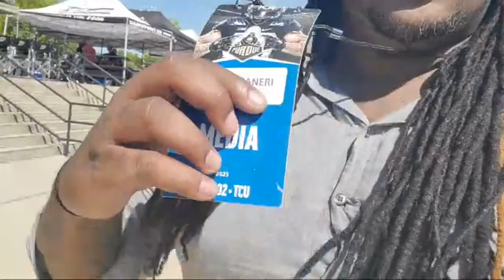Purdue v TCU